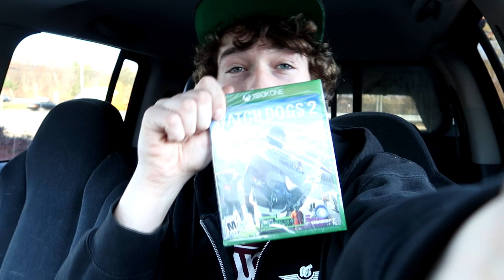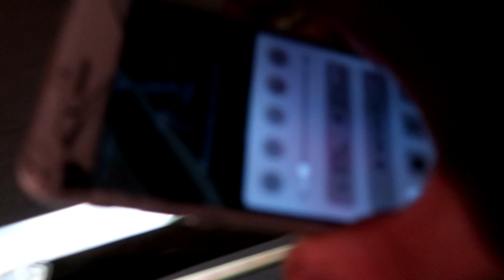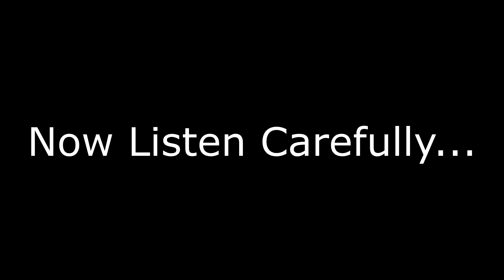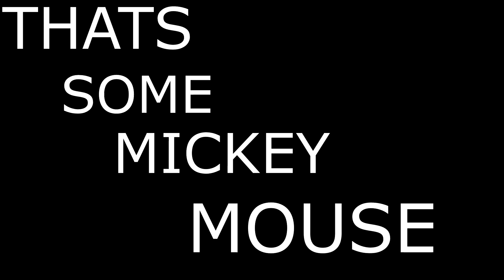Turdbucket Miata Screams!